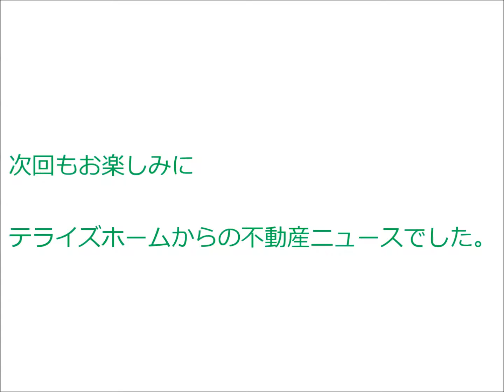【 速報 】 日生ハイツＡ棟 ｜ テライズホーム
━[SNS]

[SNS]━